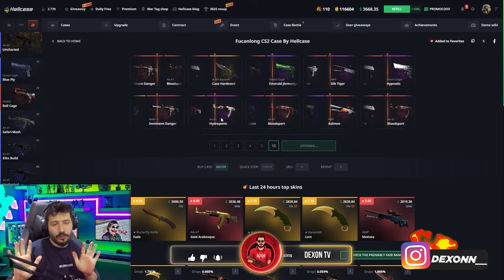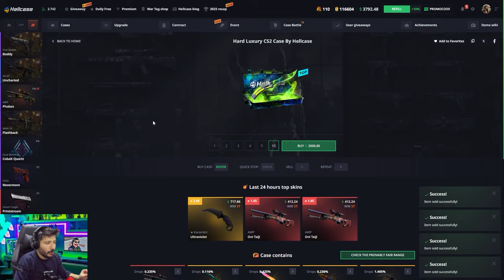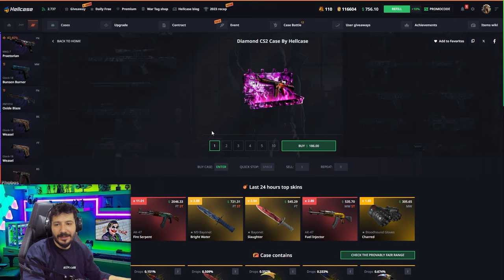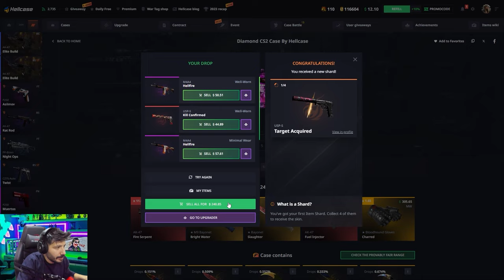YENI CEKILIS YAPIYORUZ Hellcase Promo Code giveaways